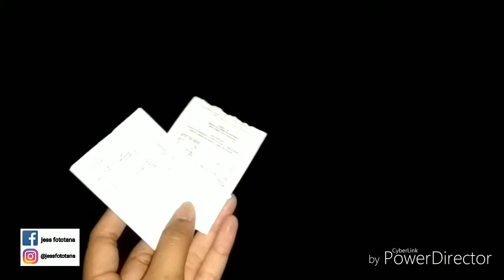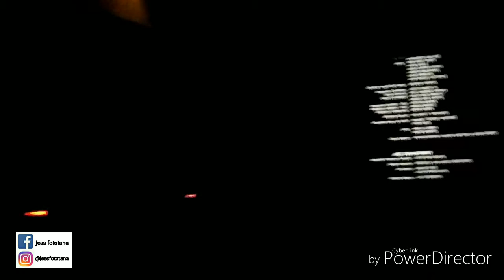Walwal Movie!!! Yay ft. Wichita (Vlog#3)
Wala ng mas sasaya pa sa makita mo ang idol mong ginagalingang umarte.

Special thanks to :
Stefanie XO for into vid.